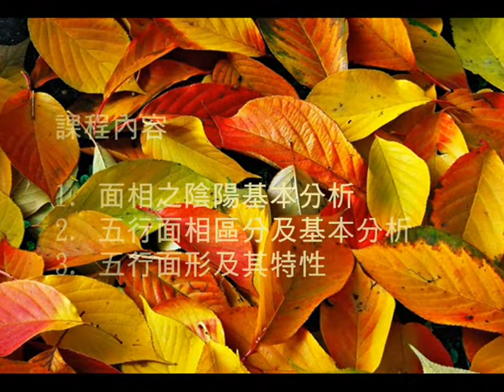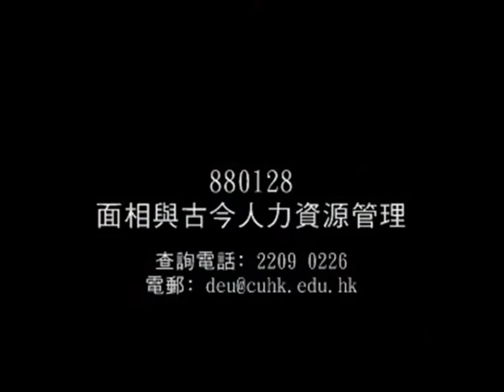面相與古今人力資源管理 - 課程簡介 (高萌禧女士)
面相分析是中國的傳統智慧，它經歷數千年的發展和流傳，不單在《易經》五術中突顯其重要地位，更可作為現今社會人際關係中有用的參考。我們通過面相分析，觀察五行面型、眉、髮、顴、額、鼻、口、耳等各部位，觀人於微，可以對自己及他人，作出初步判斷，將有助人際溝通，以至有效地掌握人生各階段的運勢。

更多資料﹕
course code: 880128